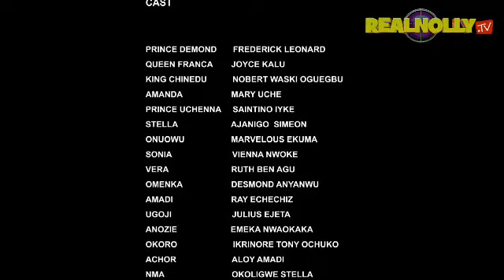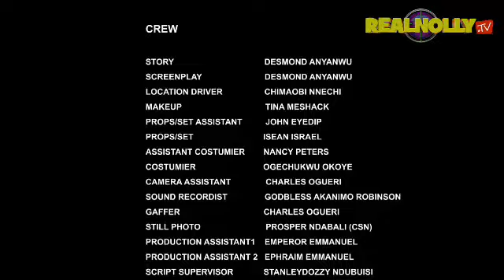HEART OF A KING (SEASON 6) {NEW TRENDING MOVIE} - 2022 LATEST NIGERIAN NOLLYWOOD MOVIES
SYNOPSIS : The king's son has limited to chose a bride for him self to save his father's throne and the entire family or else power will be taking away from his linage, watch and find out more as the king finds a solution to seek for his one and only true love in the movie HEART OF A KING.